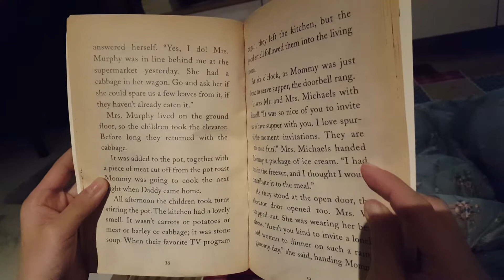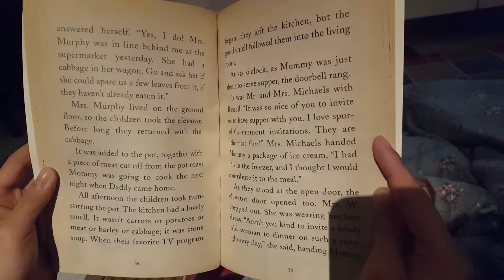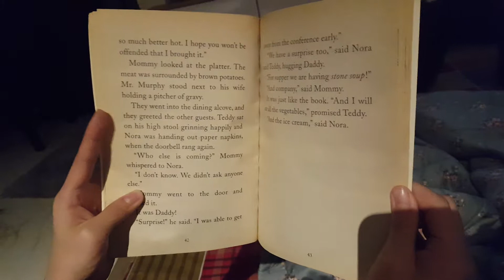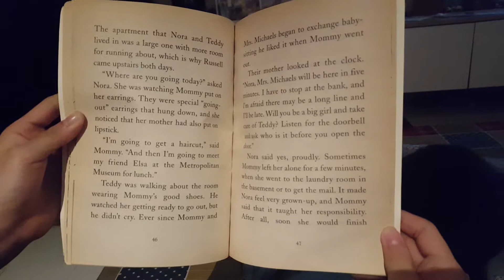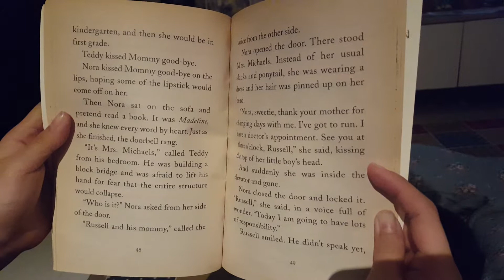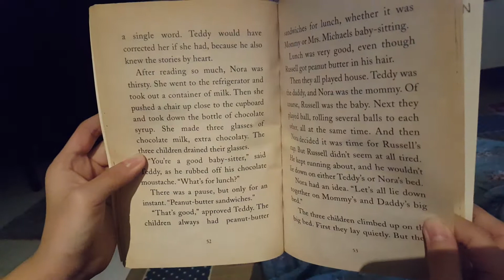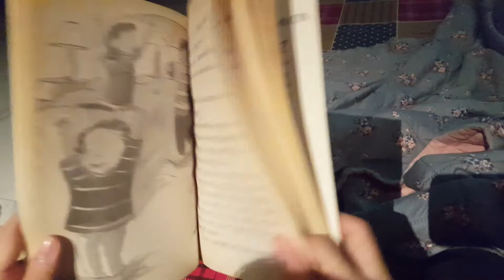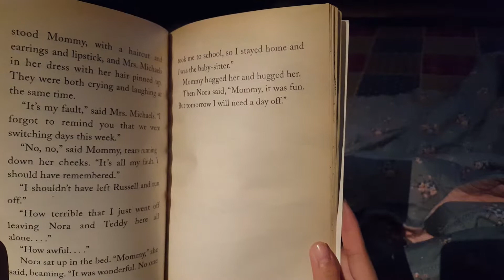Busybody Nora - P3